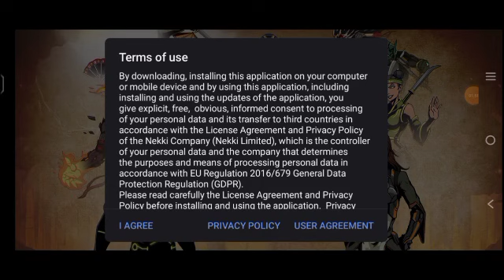Shin ko haraya. A new journey.Shadow fight 2.Ep #1.